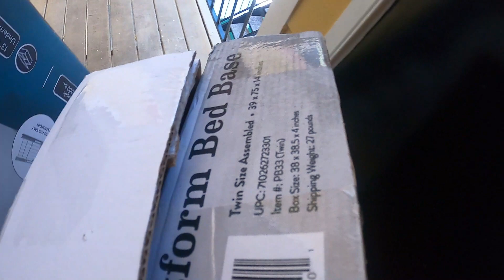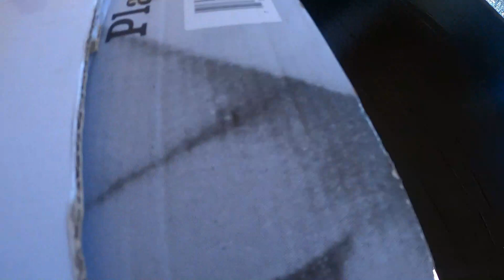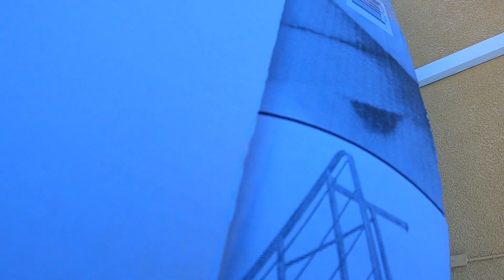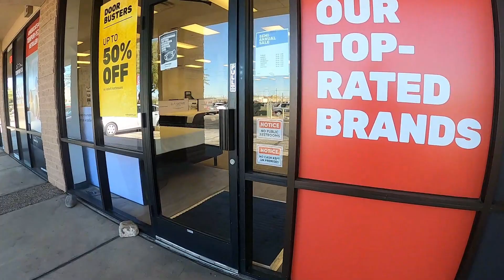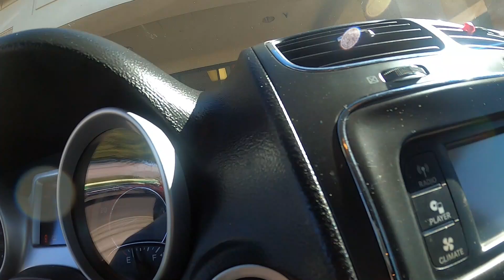English Family Adventures in the beginning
This is Teory and I In the beginning when we had just come back from Atlanta. We had been back for a year in Tucson. I just bought my Go Pro and decided to record our life.